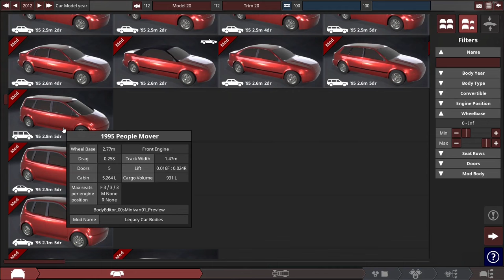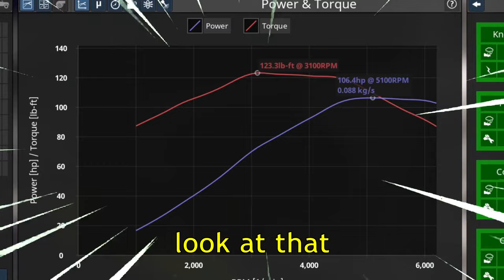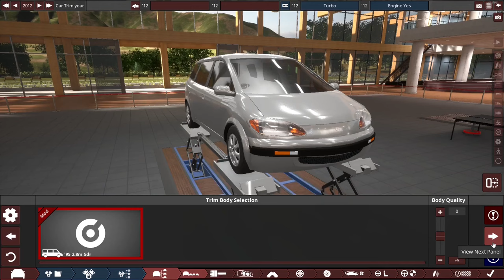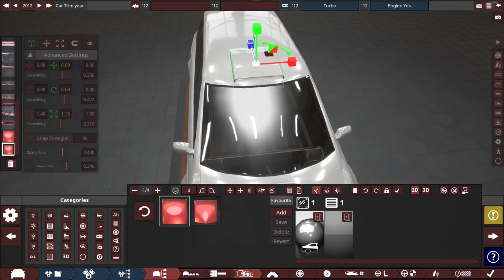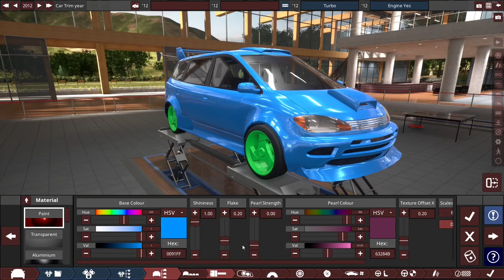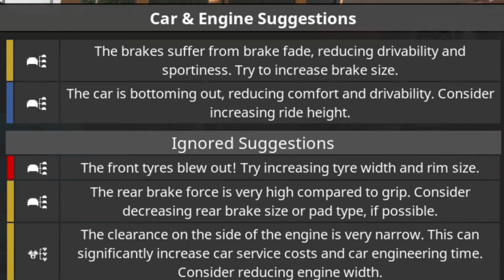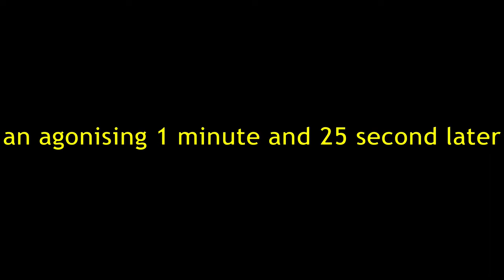THE MOST ABSURD RICER CAR (Automation | BeamNG)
we built two cars this time, (woah)

we built a bog standard minivan and put on some obnoxious body mods

thank you guys for your suggestions :)